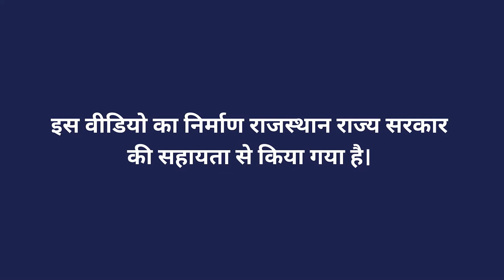बाजरा फसल के किट व रोग